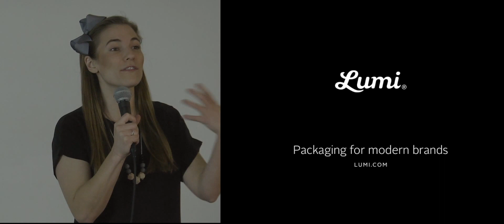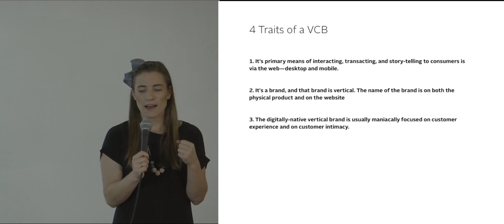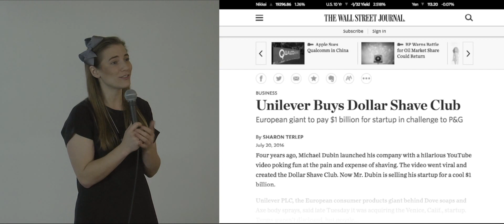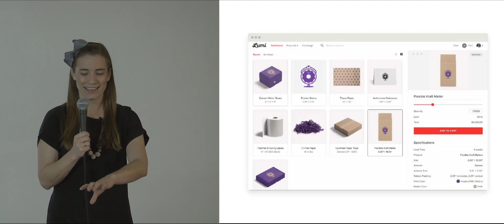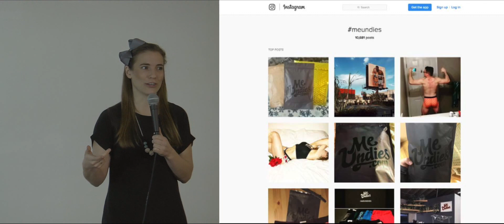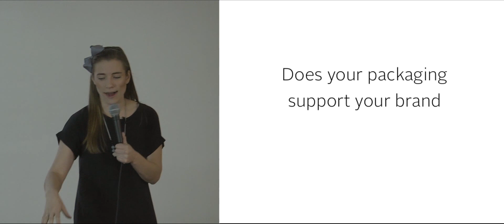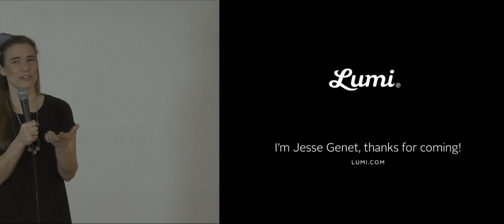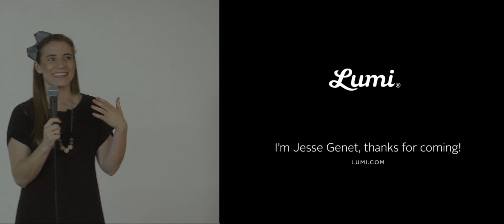How to Make Packaging Your Secret Weapon, with Jesse Genet (MAKE IT Talk)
E-commerce has quadrupled in the past decade and consumers are now comfortable having almost anything delivered to their doorsteps. In this environment, the box is the new storefront, and with every box or mailer you have an opportunity to delight the customer and craft a memorable experience for your brand.

Jesse Genet, the founder and CEO of Lumi, shares expert tips for packaging, and how to minimize cost while creating a memorable customer experience. This was part of our MAKE IT Talks, a monthly series meant to bring entrepreneurs, manufacturers and business owners together for an evening of discussion and learning on industry trends.

Be part of MAKE IT IN LA, Mayor Eric Garcetti's initiative to connect and celebrate the nation’s largest community of makers. We comprise a coalition of organizations whose mission is to inspire people to launch, manufacture, and scale their products in LA.